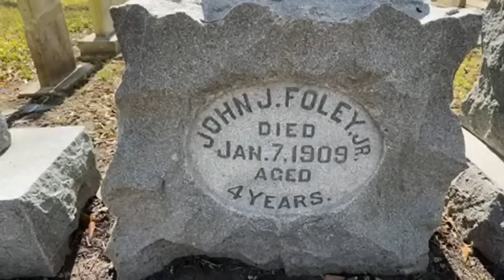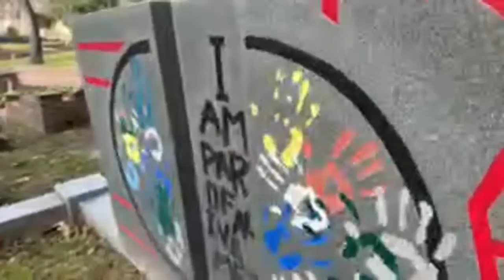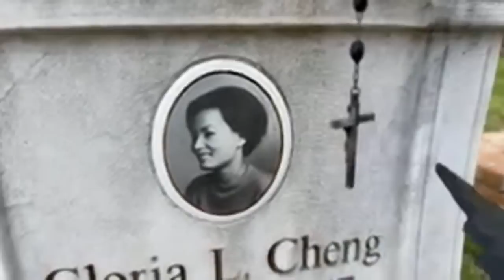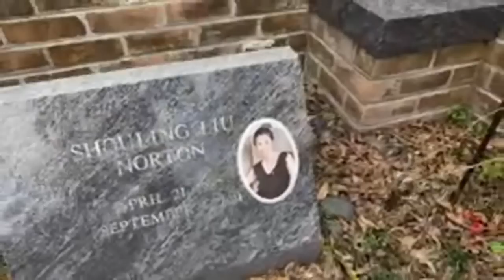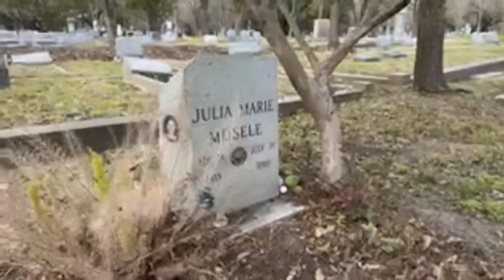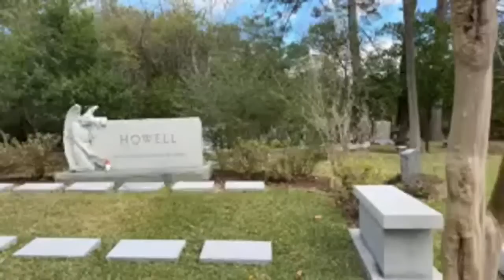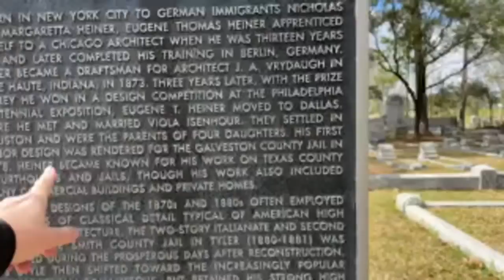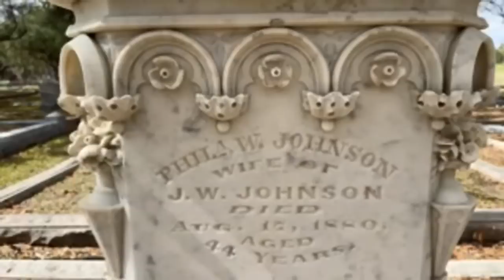Houston, Texas, at GLENWOOD CEMETERY - LES GOOO!! (Live - 72)